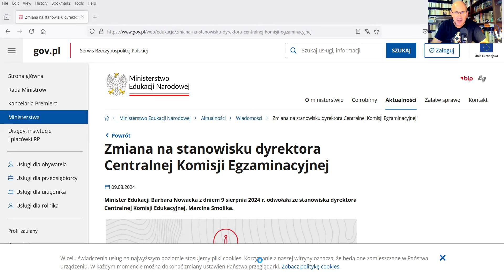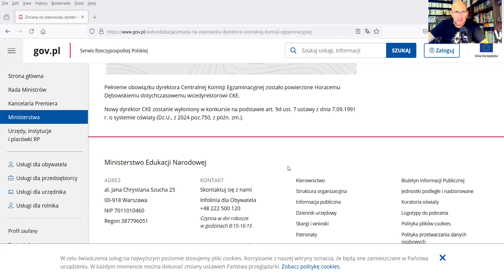Zmiana na stanowisku dyrektora Centralnej Komisji Egzaminacyjnej - odwołanie Marcina Smolika (!).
Minister Edukacji Barbara Nowacka z dniem 9 sierpnia 2024 r. odwołała ze stanowiska dyrektora Centralnej Komisji Edukacyjnej, Marcina Smolika.

Pełnienie obowiązku dyrektora Centralnej Komisji Egzaminacyjnej zostało powierzone Horacemu Dębowskiemu dotychczasowemu wicedyrektorowi CKE.

Nowy dyrektor CKE zostanie wyłoniony w konkursie na podstawie art. 9d ust. 7 ustawy z dnia 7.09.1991 r. o systemie oświaty (Dz.U., z 2024 poz.750, z późn. zm.).